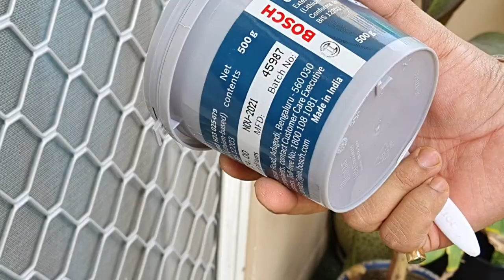Sliding Patio Door Service and Lubrication | Self Service | TechTonicsHindi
By the passage of time our Sliding Patio Door does not remain new. Their performance deteriorates day by day and the are not smooth and lined as compared to the new one. In this video I have demonstrated how to self service of Sliding Patio Doors and make them perform as new one.

Bosch F002H23025 NLGI3 MP3 AP3 Wheel Bearing Grease (0.5 L)

Cheston 3.0m³/min 600W/ Pc Cleaner/Electric Air Blower

Softspun Microfiber Car Cleaning Cloth (Set of 5, Multicolour)

This Video is shooted using following accessories and their buying links are as follows:

Samsung Galaxy F62 (Laser Green, 6GB RAM, 128GB Storage)